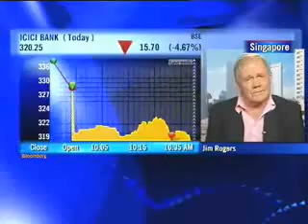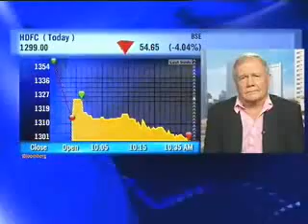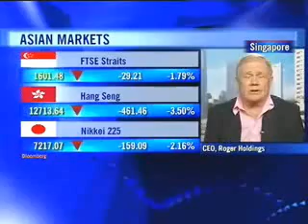Jim Rogers February 25, 2009